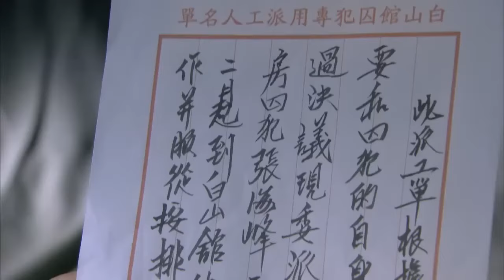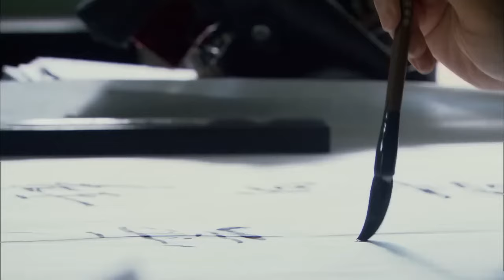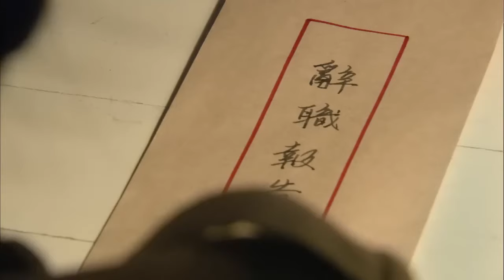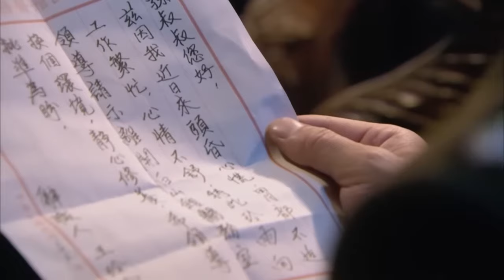【谍战剧】坚如磐石15 丨主演：于和伟、王丽坤、沙溢、谢君豪、吴秀波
中国电视剧丨大陆电视剧丨CDrama丨ChineseDrama丨电视剧丨经典电视剧丨谍战剧丨战争剧丨抗战丨内战丨电台丨间谍丨老戏骨丨演员丨老戏骨 丨最新电视剧 丨坚如磐石丨